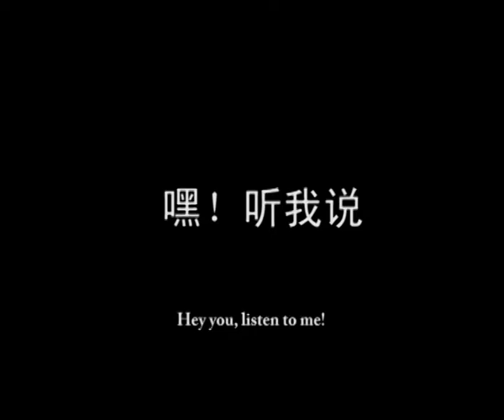(encounter art) Chinese Independent Documentary-8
Xujie Wujiayin's work   2008

a  survey of Chinese Fine Art Education